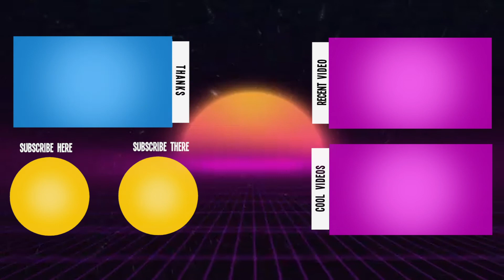Was Captain Marvel Really The Right Movie?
Ep. 10 | Into The Comic-Verse - Was Captain Marvel Really The Right Movie?

Black Widow has been apart of the MCU for a decade! Why didnt she get a movie before Captain Marvel? I think its BS honestly. What do you think?